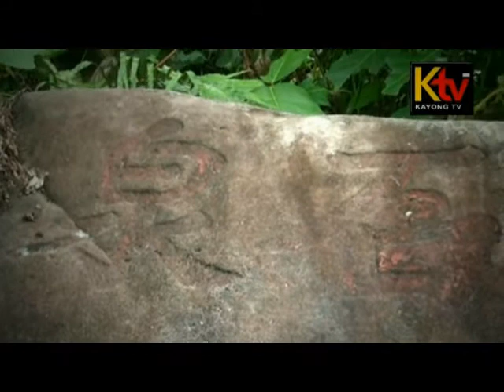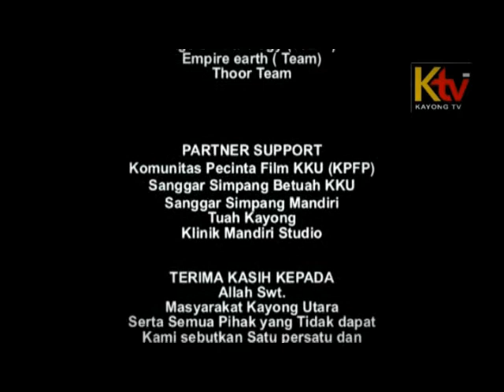THIAN HO SIAN BO Sukadana Kayong Utara ! Merajut Keberagaman Dalam Kebersamaan